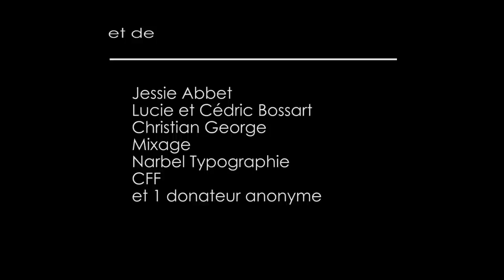Trailer BA Bande-Annonce Roman Un été de trop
Bande-Annonce / Trailer / teaser du livre    •  "Un été de trop" de Isabelle Aeschlimann

Pitch du livre :
Gagnant d'un concours, Markus doit quitter femme et enfants pour aller travailler quelques mois à Berlin. Emilie, 25 ans, troque sa vie suisse bien rangée contre un défi professionnel dans la capitale allemande. Entre les réminiscences d'un passé commun, qu'ils croyaient définitivement enterré, et la tentation piquante de la découverte, ils se laissent tous deux emporter par l'univers trépidant de la grande ville. Mais la liberté a un prix, et bientôt viendra le moment de faire un choix...

L'énergie de Berlin rythme ce récit mêlant séductions, passions et cas de conscience. Un premier roman réussi, qui ne laissera personne indifférent.